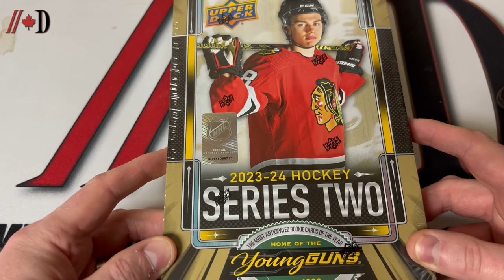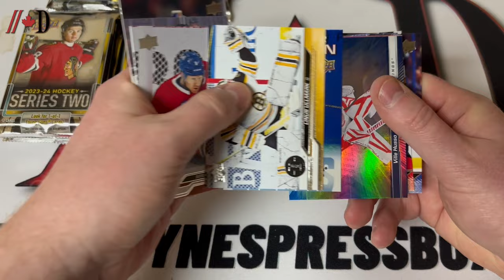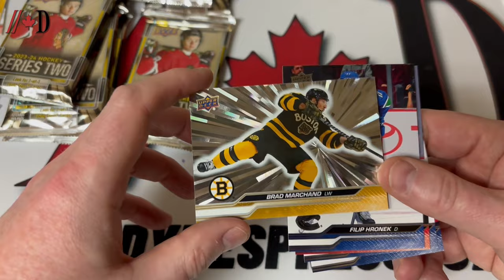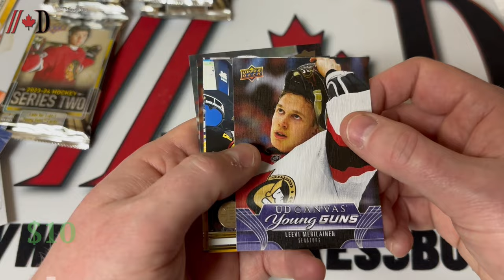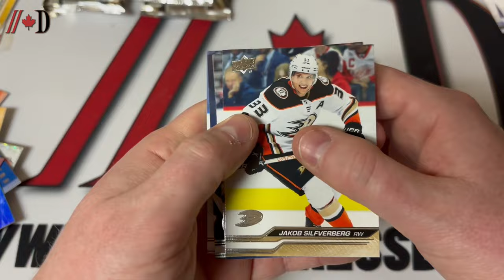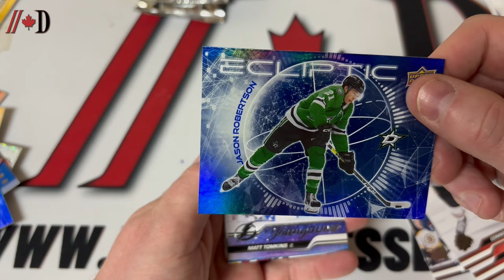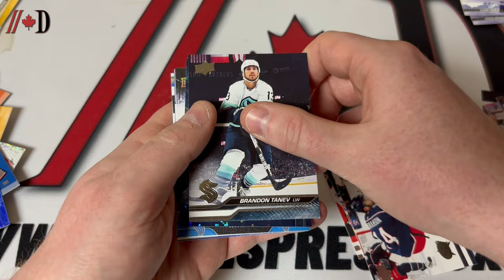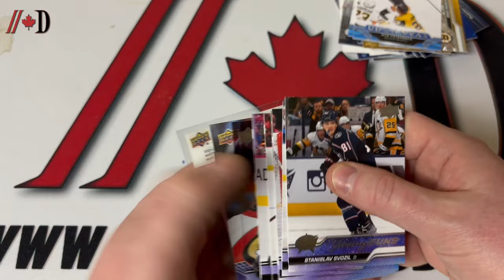2023-24 Upper Deck Series 2 - HOT BOX!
We dive into the 2023-24 Upper Deck Series 2 in search of Connor Bedard Young Guns rookies, and manage to pull some HUGE hits from this loaded hobby box.

Also check out:
$1M Connor Bedard bounty box break